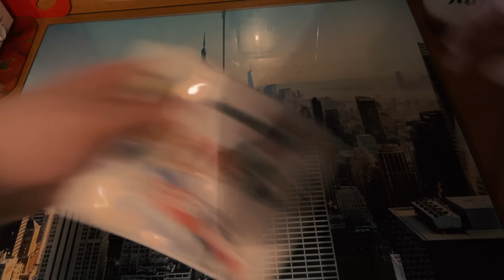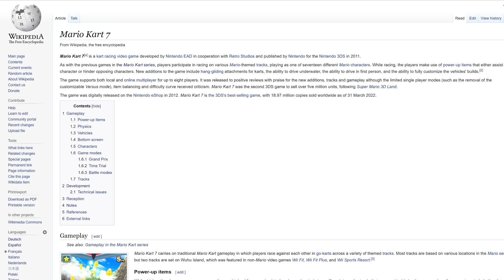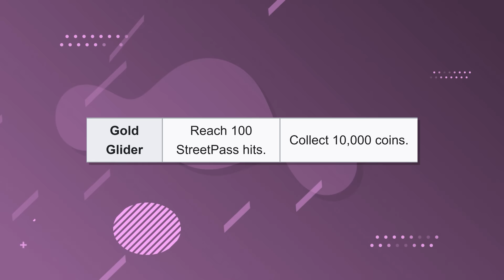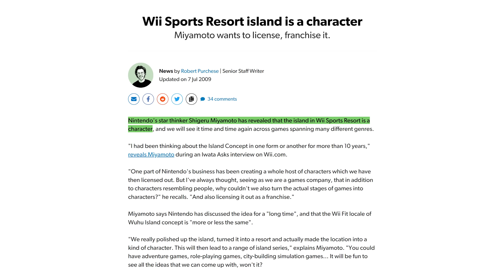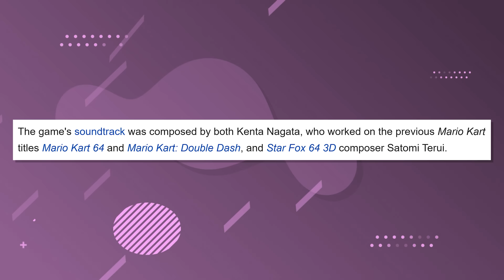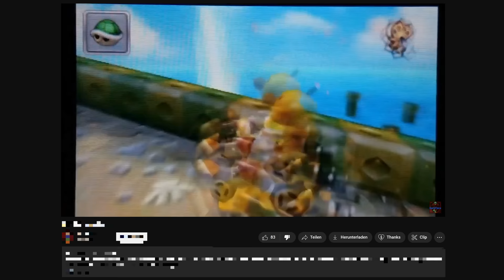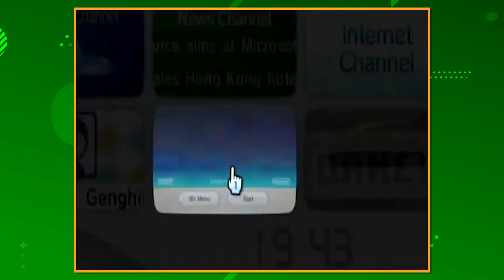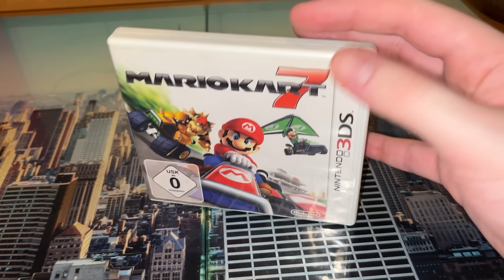Mein Tribut an Mario Kart 7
Was für ein fröhlicher 1. Dezember um ganz genau 15:00 Uhr, um einen Geburtstag zu feiern!

*KAPITEL*
0:00 Intro
0:41 Kindheitsschmalz
2:09 Nostalgie für MK7?
3:04 MK7 Arc - Prolog
3:50 MK7 Arc - Die Öffnung
5:00 E3 2010
7:32 E3 2011
9:57 Entwicklung
11:19 Release
12:33 Boxart
13:31 3D-Effekt
14:30 Spielstart / Ersteindruck
15:40 Charaktere
18:37 Kartteile
22:28 Steuerung
24:36 Items
27:49 Nitro-Strecken
38:20 Soundtrack
39:14 Retro-Strecken
45:59 Online-Modus
49:11 Glitches
51:19 Lokaler Mehrspieler
52:39 Schlachtmodus
57:40 Mario-Kart-Kanal
58:49 Zeitfahren
59:35 Prerelease- & unbenutzter Content
1:01:24 China-Release
1:02:13 MK7 Arc - Plottwist
1:03:29 Mein Fazit
1:06:19 MK7 Arc - Die Versöhnung
1:07:10 Outro

*Verwendetes Footage & Quellen*

*Weitere Quellen*
IGN